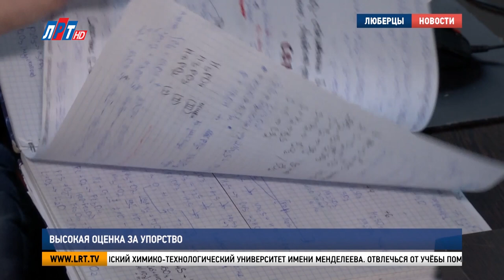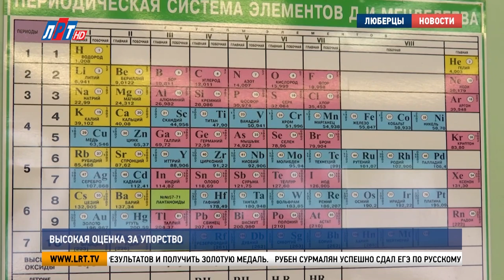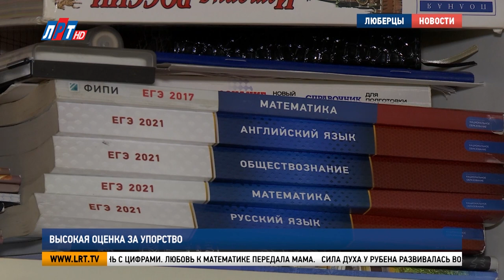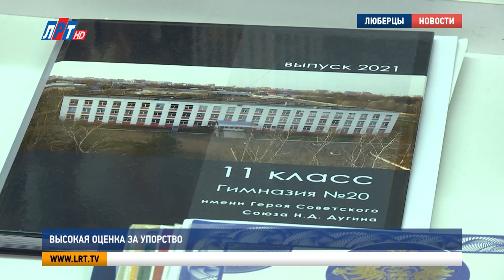Высокая оценка за упорство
Сто баллов за знания и упорство! Выпускникам школ стали известны результаты единого государственного экзамена по русскому языку и химии. В Люберцах по этим предметам сто баллов получили пять человек. О том, как сдать успешно главный экзамен без репетиторов, узнавала Айтадж Чирагова.

100 баллов по химии – долгожданные. Этот момент выпускница Алина Карелина помнит смутно. В голове было одно – главный экзамен позади.

Алина Карелина, выпускница лицея №12 г.о. Люберцы:
«В начале года я писала пробники на 39. Мне было очень стыдно говорить этот результат. Приходилось разбирать какие-то темы, которые непонятны, какие-то очень сложные задания, задачи нарешивать. Причём, если нет постоянной практики, оно действительно забывается. Приходилось жертвовать иногда сном, едой. Но оно того стоит, потому что я действительно этим увлечена».

Так выглядит тетрадь человека, который ежедневно изучает любимый предмет. Впереди поступление в Российский химико-технологический университет имени Менделеева. Отвлечься от учёбы помогает тхэквондо. Им Алина занимается пять лет. В мае сдала экзамены на чёрный пояс.

«Нельзя постоянно умственной только работой заниматься. И нужно как-то давать себе отдых такой. Бывает настолько уже устаёшь от вот этой рутины, когда ты одно и то же в течение года нарешиваешь. И после тренировки у тебя, как будто перезагружается мозг. Всё равно смена деятельности какая-то, смена обстановки, она всегда полезна».

Спортсменка, отличница и просто красавица! С пробных 39 перейти на финальные 100 баллов помогла учитель Ирина Колчанова.

Алина готовилась к экзамену без репетиторов. Усидчивость, трудолюбие и спортивный характер – то, что помогло выпускнице достичь высоких результатов и получить золотую медаль.

Ирина Колчанова, учитель химии лицея №12 г.о. Люберцы:
«Результат Алины говорит о том, что можно работать без репетитора, потому что учитель в школе – он, в общем-то, грамотный человек. Он в своём предмете обычно профессионал, поэтому если прислушаться к рекомендациям учителя, то можно достичь высоких результатов».

Рубен Сурмалян успешно сдал ЕГЭ по русскому языку. Помогли упорство и педагог Инна Мусиева.

Инна Мусиева, учитель русского языка и литературы гимназии №20 г.о. Люберцы:
«Рубен, поздравляю тебя, с твоей маленькой победой, поздравляю себя, что вот этот первый этап пройден. И пройден очень неплохо. Дай Бог, чтобы ты поступил туда, куда ты хочешь. И жизнь твоя сложилась удачно».

Отличительная черта Рубена – самодисциплина. Благодаря ей выпускник окончил гимназию с золотой медалью и попал в список «стобалльников».

Рубен Сурмалян, выпускник гимназии №20 г.о. Люберцы:
«Планирую поступить в Финансовый университет при Правительстве. Я наслышан об этом университете, что там перспективное трудоустройство и хорошие преподаватели. В общем, слышал много рекомендаций».

Несмотря на высокий результат по гуманитарному предмету, Рубен хочет стать экономистом и связать свою жизнь с цифрами. Любовь к математике передала мама.

Лилит Зазян, мама Рубена Сурмаляна:
«У меня трое детей. Они все разные по характеру. Рубен более самостоятельный. Он очень целеустремлённый, сильный по характеру».

Сила духа у Рубена развивалась во время занятий футболом и карате. Выпускник получал призы на областных соревнованиях. Сейчас каждый день делает не только умственную зарядку, но и физическую.

«Спорт влияет на мозговую деятельность, но профессиональный спорт – он занимает много времени и может даже губительно повлиять на здоровье в некоторых случаях».

Люберецкие «стобалльники» доказали: главное – это спортивный характер, самодисциплина и хорошие педагоги.